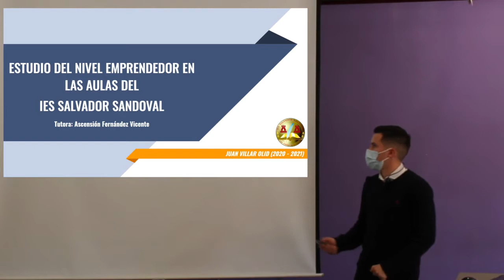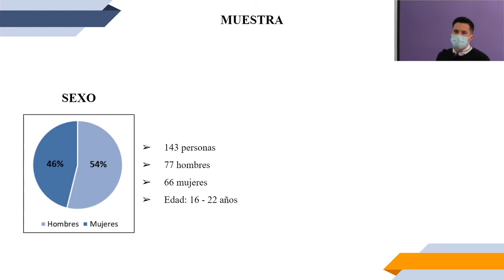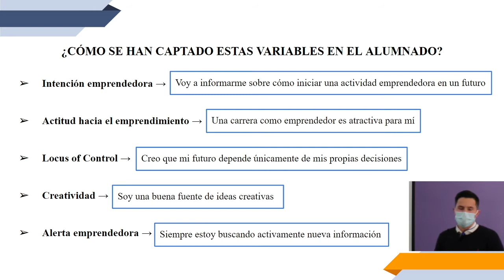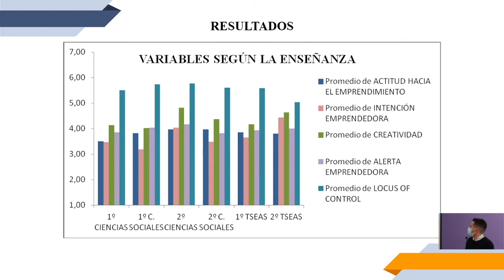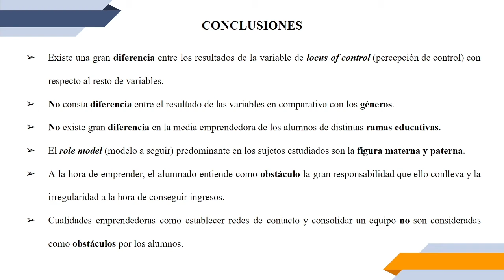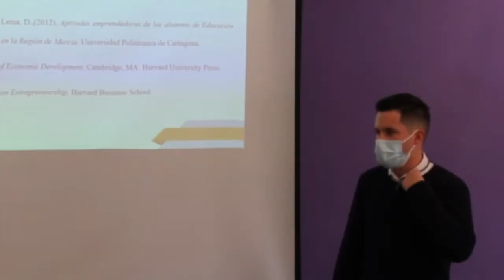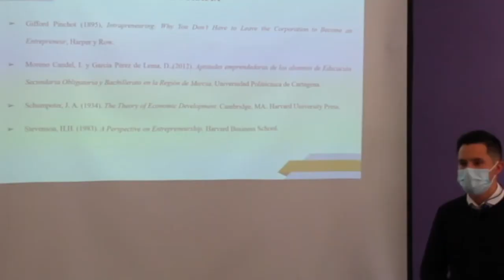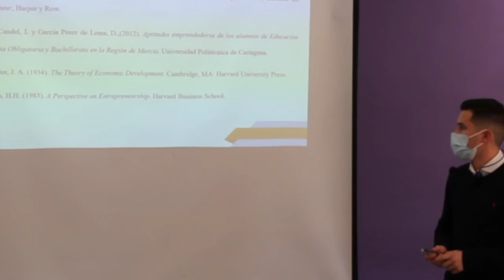PROYECTO INVESTIGACIÓN JUAN VILLAR MARZO 2021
Estudio del nivel emprendedor en las aulas del IES Salvador SANDOVAL